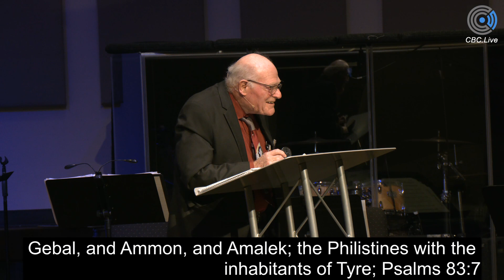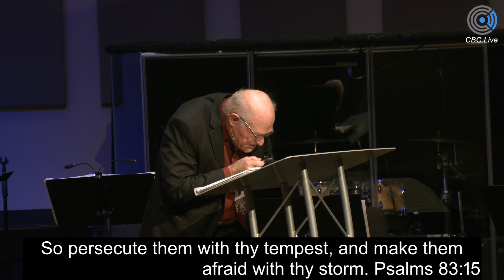Wednesday Night Service November 1, 2023